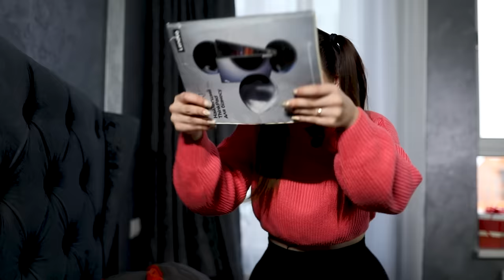Я СЛОМАЛА НОГУ. Kukla Loli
Да да, это правда! Я сломала ногу, точнее палец на ноге! Но уже все хорошо:)